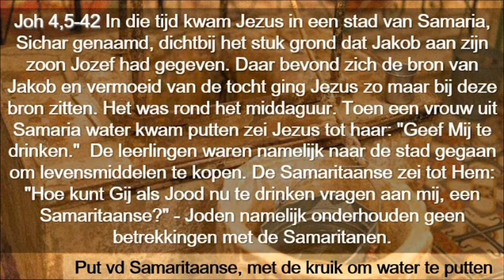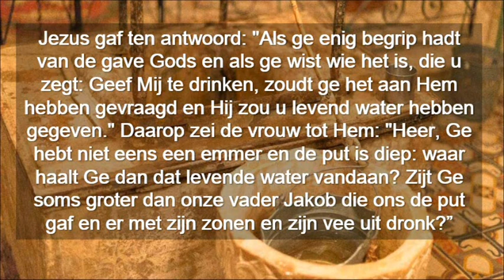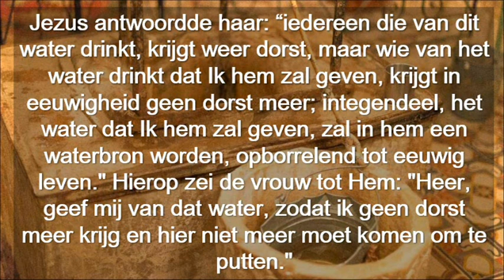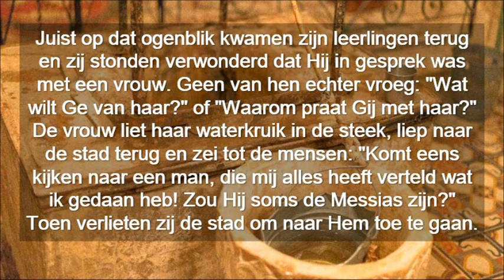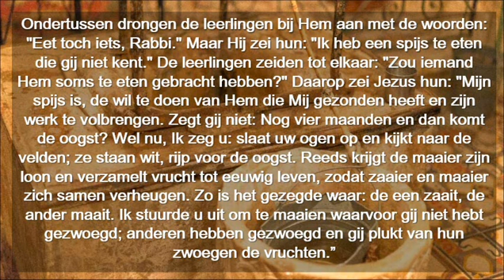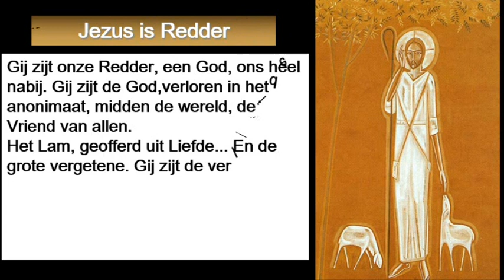Zondag 3 Vasten Cyclus A ( Neerland )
Zondag 3 Vasten Cyclus A